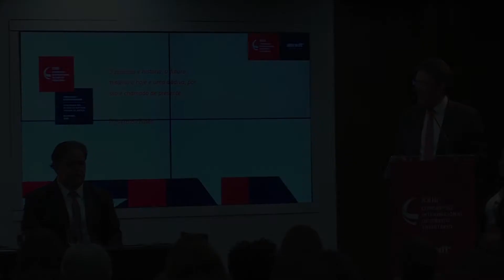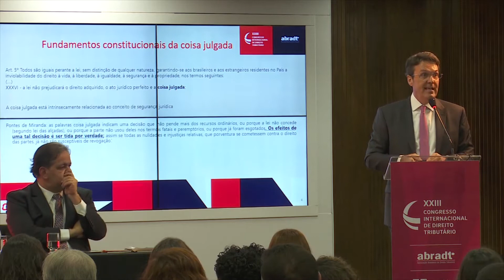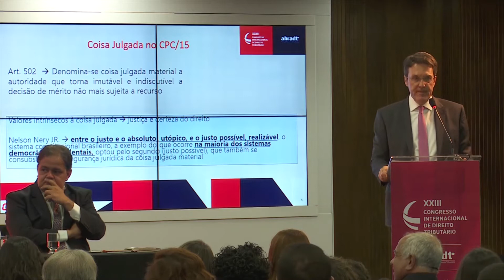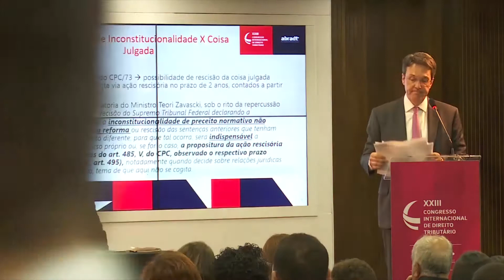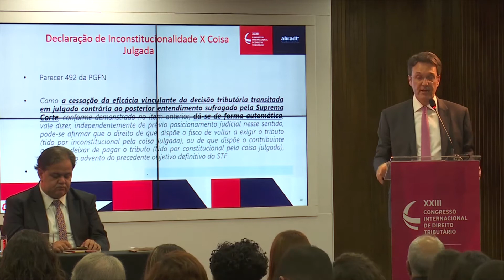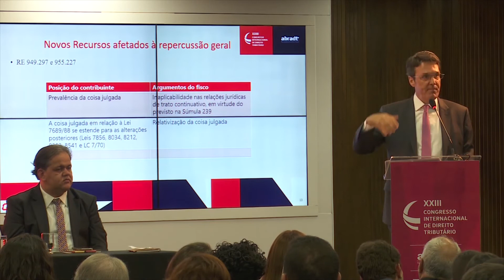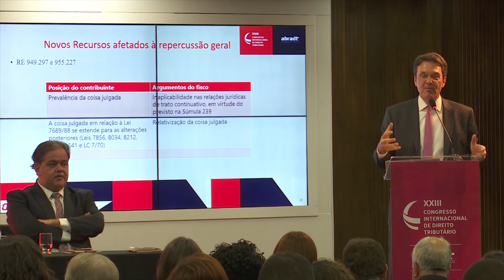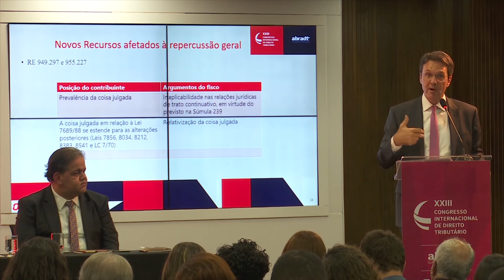Painel 21 - Os efeitos da coisa julgada em matéria tributária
Painel 21 - Os alicerces do Sistema Tributário para o desenvolvimento econômico - Os efeitos da coisa julgada em matéria tributária - Paulo Ayres Barreto